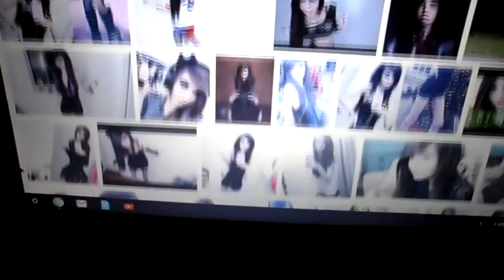Eugenia Cooney doesn't deserve this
i love you all im happy because your not just viewers or subscribers but where a loving family.

Im sorry that you cant send me fan mail my po box time was up so when i get a new one ill let you know but you can contact me at these social medias and chat with me

My social medias:

kik:mymyy19botdf
friendlife:mymyy smith
younow:mymyysmith
omegle intrest:mymyy smith